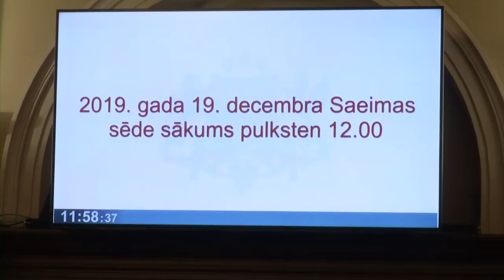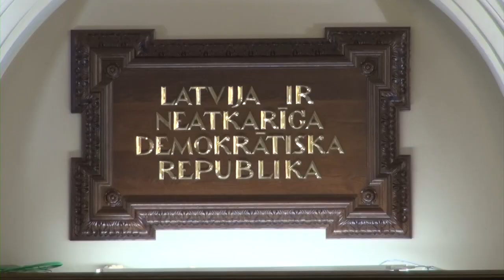Сейм глазами радио Baltkom 19.12.2019